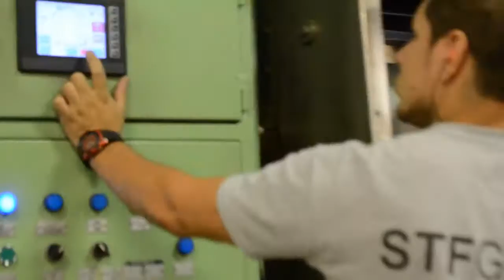FABRICA Studio F | Colombiamoda 2015